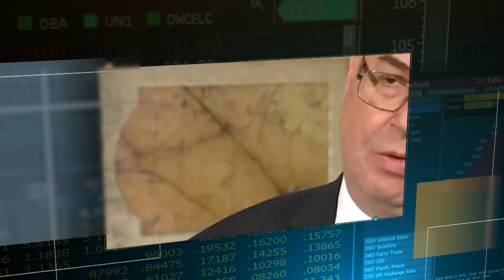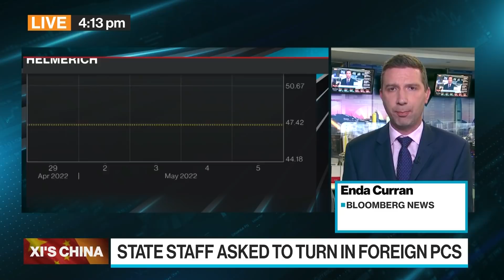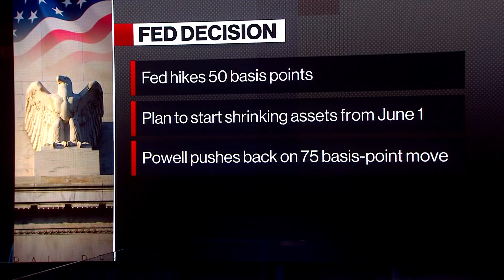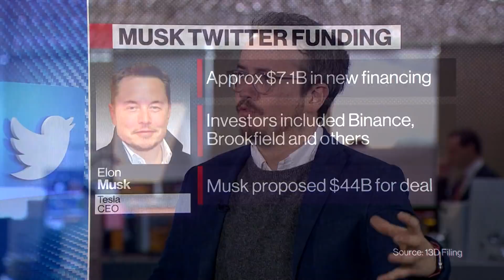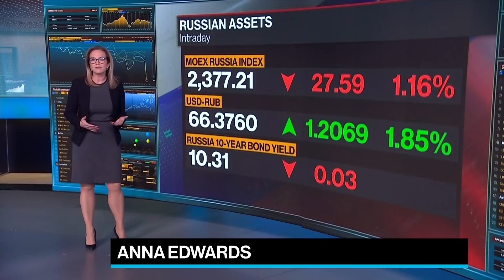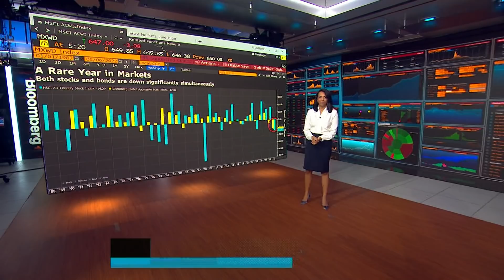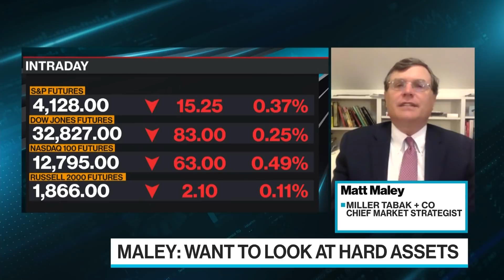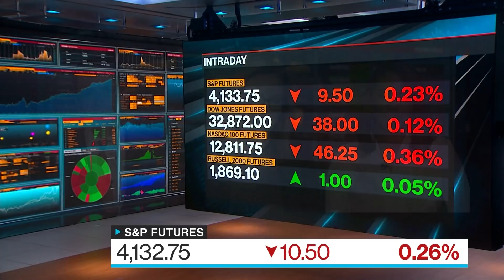'Bloomberg Surveillance: Early Edition' Full (05/06/22)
Bloomberg Surveillance: Early Edition, live from London and New York. Francine Lacqua, Anna Edwards, Matt Miller, and Kailey Leinz deliver the latest news and analysis on the markets with leaders in global finance and economics. Patrick Armstrong, CIO at Plurimi Wealth, says bond yields will continue higher. Matt Maley, Chief Market Strategist at Miller Tabak, says we have to be worried about inflation.